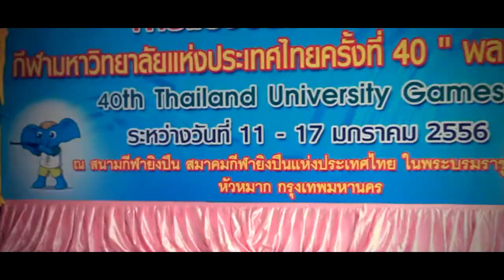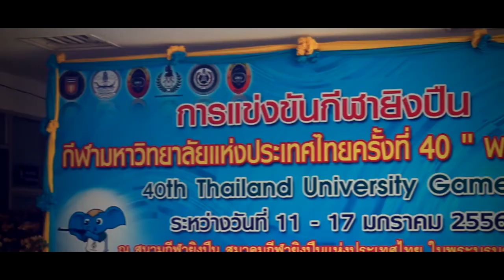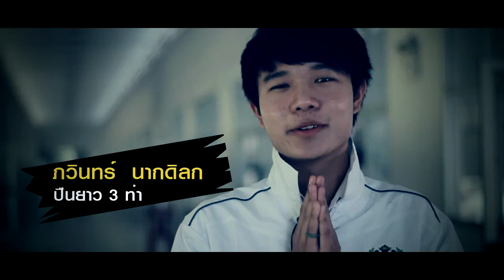กีฬายิงปืน มหาวิทยาลัยเกษมบัณฑิต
นักกีฬายิงปืน ของมหาวิทยาลัยเกษมบัณฑิต การแข่นขัน กีฬามหาวิทยาลัยแห่งประเทศไทย ครั้งที่ 40

6.กีฬายิงปืน มหาวิทยาลัยเกษมบัณฑิต

7.Present หลักสูตรของมหาวิทยาลัยเกษมบัณฑิต

8.หลักสูตรรัฐประศาสนศาสตรมหาบัณฑิต สาขาการบริหารการพัฒนา

9.PRESENT คณะวิศวกรรมศาสตร์ มหาวิทยาลัยเกษมบัณฑิต

10.PRESENT กยศ เรื่อง ออมเงิน มหาวิทยาลัยเกษมบัณฑิต

11.PRESENT กยศ เรื่อง ชำระหนี้ มหาวิทยาลัยเกษมบัณฑิต

12.VDO PRESENT คลินิกสุขภาวะ มหาวิทยาลัยเกษมบัณฑิต

14.มหาวิทยาลัยเกษมบัณฑิต VS จามจุรี 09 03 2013